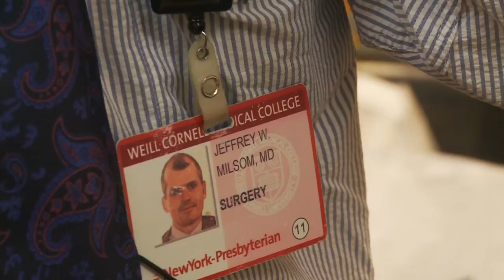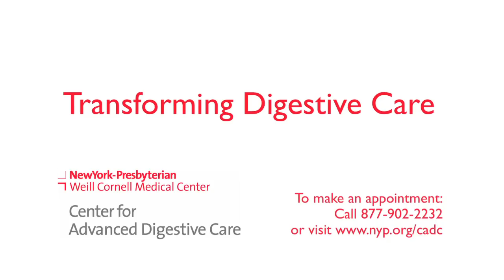A Day in the Life of Dr. Jeffrey W. Milsom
This video is a "day in the life" portrait of Jeffrey W. Milsom, M.D., F.A.C.S.,  the  Chief of Colon and Rectal Surgery at NewYork-Presbyterian/Weill Cornell Medical Center in New York City, and the Executive Director of the Hospital's Center for Advanced Digestive Care, a center dedicated to treating patients with digestive diseases.

You can learn more about the Center for Advanced Digestive Care